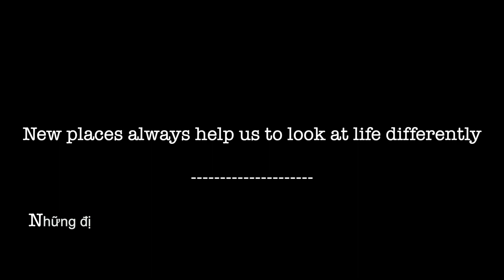Trang mới phát hiện 1 nơi cực kì chill và rất lý tưởng - Cafe nhà hàng cá koi - Trang Bắp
Trang mới phát hiện 1 nơi cực kì chill và rất lý tưởng cho gia đình, bạn bè và người yêu - Trang Bắp

Đã bao lâu mọi người chưa đi chơi với gia đình, bạn bè, người yêu hay là chỉ là 1 mình đi khám phá nơi mình đang sống?

Trong video hôm nay,Trang mời mọi người cùng 2 vợ chồng Trang tham quan 1 nơi rất lãng mang, rất thoáng mát và rất thoải mái

Nơi này được gọi là Masonmill Gardens nằm ở vùng Carmel cách city khoảng 30~ 45p lái xe tuỳ theo nơi ở.

Để biết thêm thông tin thì mọi ng vào website coi giùm Trang nha

Mình là Trang, mình sang Úc cũng gần 14 năm rồi, may mắn của Trang là được đi nhiều nơi và gặp được rất nhiều người cả người Việt và người Úc Vậy nên, Trang làm video để lưu lại và chia sẻ những trải nghiệm về cuộc sống ở úc. Rất mong nhận được sự ủng hộ và thật nhiều ý kiến đóng góp, chia sẻ của tất cả mọi người.

❤ Cảm ơn các bạn đã, đang và sẽ đồng hành cùng kênh Trang Bắp nhé!

© Bản quyền thuộc về Trang Bắp
© Copyright by Trang Bắp - Do not Reup